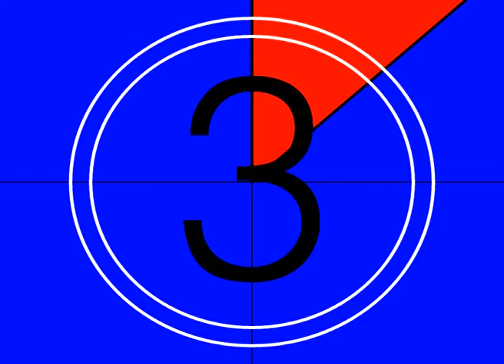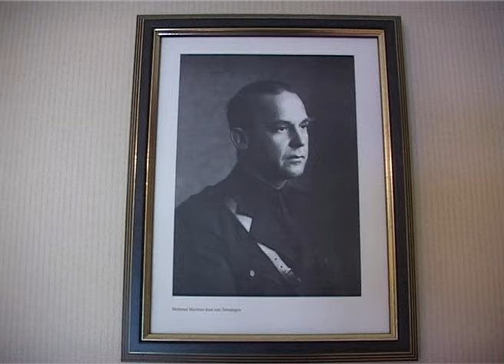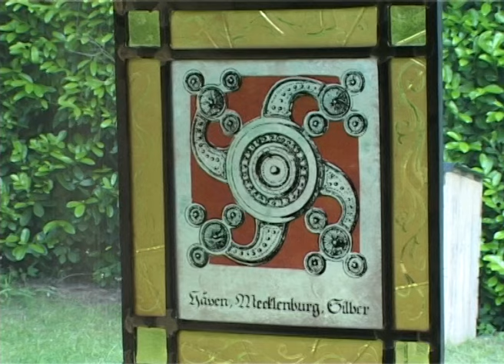A conversation with Florrie Rost van Tonningen (English subtitles)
Dutch: Een gesprek met Florrie Rost van Tonningen